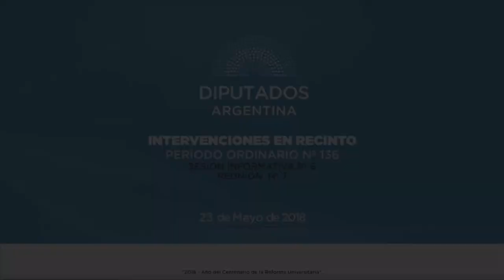Diputada Passo Marcela Fabiana - Sesión Informativa 23-05-2018